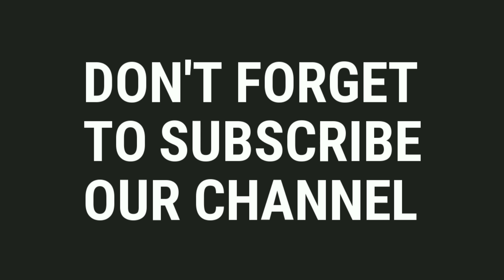Rasayayayo Song - Unknown Facts | Kalam Pattu | Rasayyaro Rasa | Music Mojo | Badra Rajin | Kappa TV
Rasayayayo Song - Unknown Facts (Rasayyaro Rasa Rasayyaro)

Generally,Cinema songs used to become viral in Social Media like Whatsapp and Tik Tok.When it comes to album songs or any other songs.It rare.But in Rasayayayo song case,it's happened all of a sudden when it's aired in Mathrubhumi Kappa TV in Music Mojo Programme.Is it rasayayayo is the original version.No,It's remade from Rasayyaro Rasa Rasayyaro Kalam Pattu ( Raseyyaro Rasa Raseyyaro).Kalam Pattu is a set of songs which has been sung in all over the Kerala during the offering festival in Bhadrakali and Bhagavathi Amman Temples.But,When it's comes to Rasayyaro Rasa Rasayyaro ( Raseyyaro Rasa Raseyyaro ),which has been sung especially in Kasargod Jilla of Kerala.Is Rasayayayo is a Malayalam Song.No,It's not a complete Malayalam Song.Because Rasayayayo has the lyrics of Kannada,Tulu,Malayalam and Some words Aadivasi's who belongs to Kasargod area.Rasayyaro Rasa Rasayyaro (Raseyyaro raja Raseyyaro) is Kerala Traditional Folk song.Rasayyaro rasa rasayyaro (raseyyaro rasa raseyyaro) has been sung since several years.But for the first it's digitalized by MC Audio and Video Cultural Programmes,Rasayyaro Rasa Rasayyaro song sung by singer sudhessh Maruthalam.Rasayayayo song has added as a remix song in 2 days Malayalam Movie (2018).Rasayayayo song has added in Fahadh Fazil and Nazriya Nazim's Trance(2020) Malayalam Movie as Remix Song.Few months before folk singer Nanjamma from attappadi became viral for her Kalakkatha Sandana Meram Song from the Movie Ayyappanum Koshiyum.Now it's Rasayayayo.By seeing all this,Actor and Singer Kalabhavan Mani is coming in our mind.

Here is the Link of Rasayyaro Rasa Rasayyaro Song ( Raseyyaro Rasa Raseyyaro)